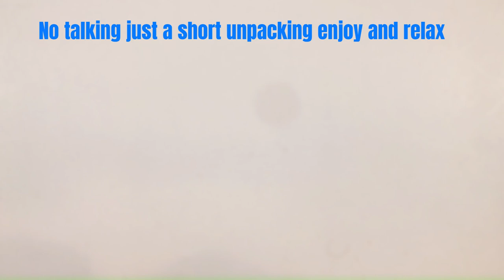Hot Wheels Thrift Bag. Captain America Car!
Found a cool 2013 Captain America Hot Wheels in this Bag!